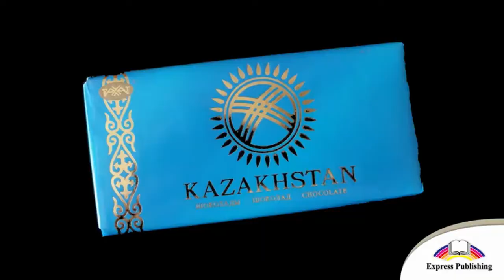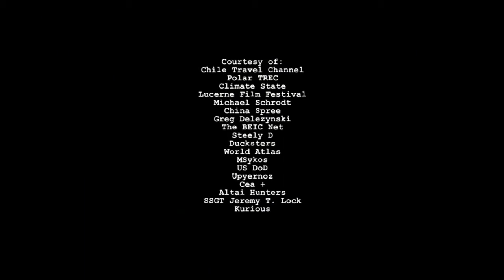EXCEL 5 Module 2 Countries, Countries and Nationalities